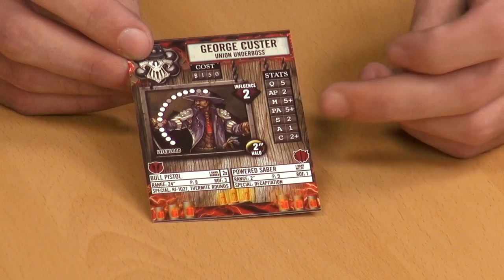Unboxing WWX: Dr. Tumblety & George Custer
Justin is once again joined by Sean of Outlaw Miniatures to take a look at some more fantastic looking Wild West Exodus models. This time two Underbosses, both from the Union faction.

We've got George Custer of 7th Cavalry/Battle of Little Bighorn fame as well as Dr. Tumblety or should that be Jack the Ripper...

Do you think Tumblety and the Ripper are one and the same?